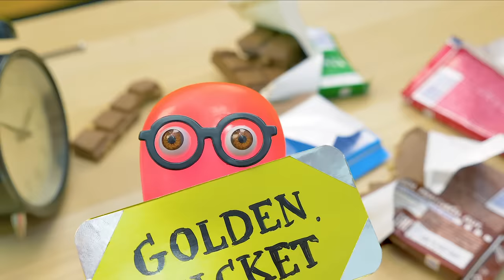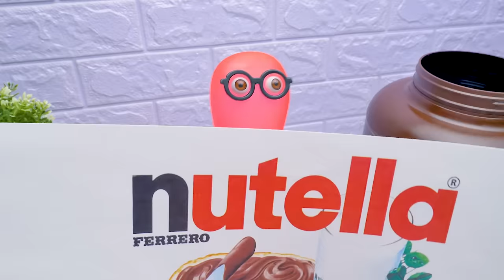Jak zrobić świetny szlam Nutelli w słoiku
Wiecie, co się stanie, jeśli znajdziecie pięć biletów premium w czekoladie? Staniecie się dumnymi właścicielami fabryki czekolady Wedla! Takie szczęście przytrafiło się Samowi. Planuje produkcję szlamików czekoladowych i chce, żeby Sue zrobiła ich milion na już. Sue sugeruje zrobienie jednego szlamiku Nutelli, żeby zobaczyć, jak wyjdzie.

Do zrobienia tego szlamiku będziecie potrzebowali białego kleju, brązowej farby i aktywatora. Sue używa dużo kleju, bo zrobi ogromny szlam. Zabawa nim daje jest bardzo przyjemna! Ale to nie wszystko. Opakowanie też jest ważne, prawda? Do tego celu Sam przynosi duży słoik, który pomalują na brązowo i biało. Do tego zrobią etykietkę z Nutellą, żeby całość wyglądała jak prawdziwy słoik z Nutellą.

Trudno jest rozróżnić szlamik od prawdziwej Nutelli. Różnica jednak polega na tym, że szlam niczego nie brudzi podczas zabawy nim.

Szlamik Sam jest pod tak dużym wrażeniem, że rezygnuje z produkcji dużej ilości szlamików. Zamiast tego będzie realizował tylko szczególne zamówienia.